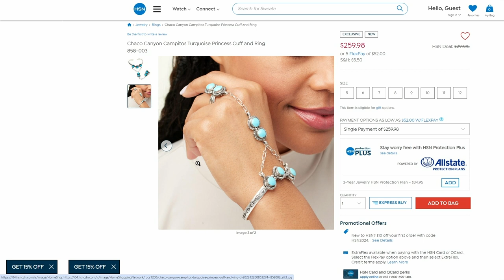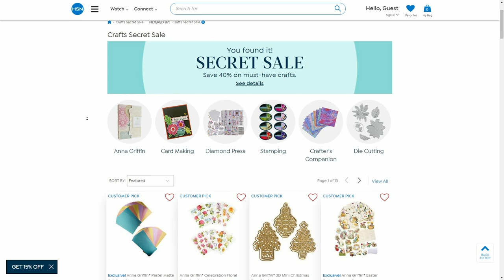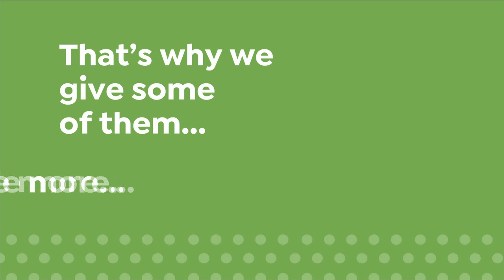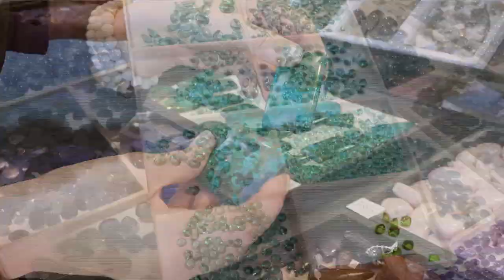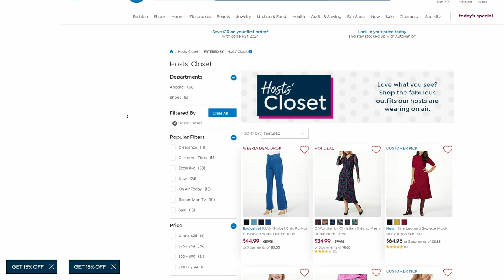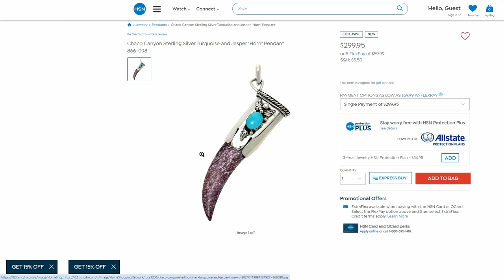HSN | Chaco Canyon Southwest Jewelry 01.31.2024 - 03 PM